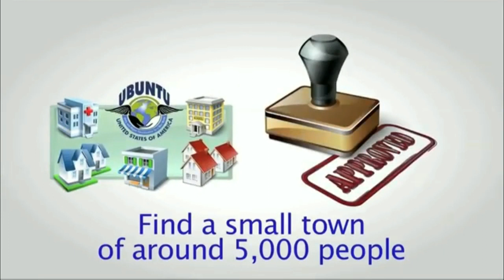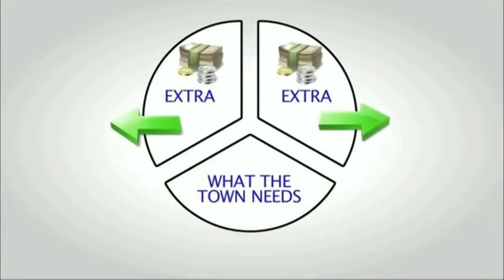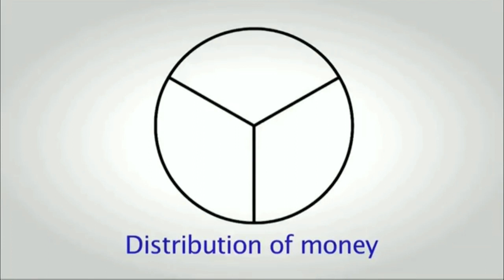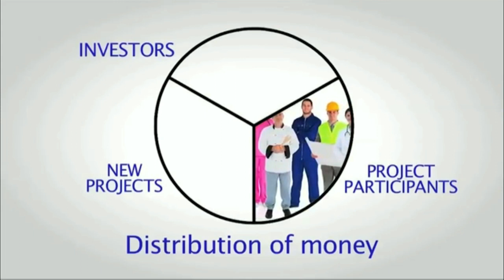ONE SMALL TOWN - Full Video - Motivation & Plan Of action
Michael Tellinger shares the UBUNTU Movement's motivational and inspiring plan of action to convert our small towns into places of abundance and prosperity for all and to liberate all of humanity from the economic slavery imposed on us by the banking elite. This video includes the inspiring intro and simple the plan of action that can achieve this without any opposition, resistance or violence - by using the tools that enslave us as tools of liberation. But we need to find one small town where the people, the mayor and the council agree to do this.
Join the UBUNTU Movement - become a seed of consciousness in your area.